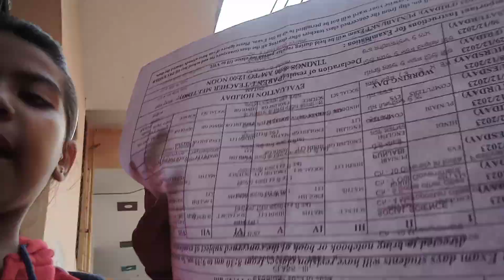I am coming to house